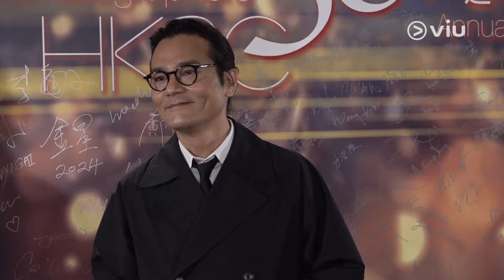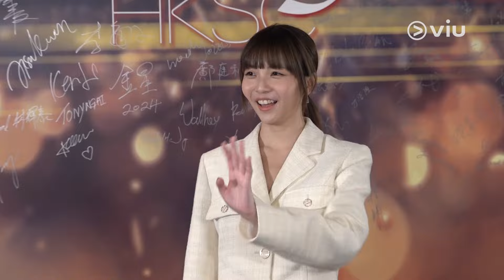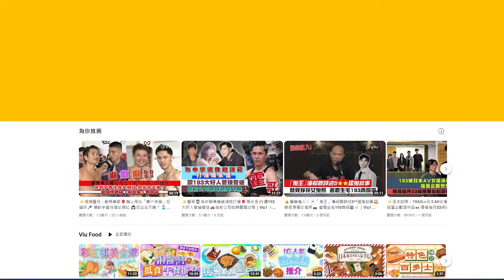✨足本訪問：張繼聰😎加入狙擊Edan「八月十五」🌕自嘲下巴皺皮 🫴🏻唔會被袁劍偉調戲 🎞️偏心謝安琪攞影后 👩🏻‍🦰準備陪行紅地毯｜Viu1 現場實況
第36屆香港專業電影攝影學會今晚舉行週年晚宴，張繼聰以演藝人協會秘書長身份作代表出席。講到佢嗰兩齣賀歲片《飯戲攻心2》、《盜月者》夾埋已過5000萬票房，阿聰謙虛話全靠大家支持，又坦言曾擔心票房成績！

提起袁劍偉導演喺每場謝票都「調戲」班「鏡仔」，阿聰自嘲下巴啲皮都皺晒，唔關佢事喎！不過，有件事阿聰就走唔甩，佢自爆除咗吸咗「鏡仔」嘅旺氣，吸納多一班年輕fans之外，仲吸埋佢哋嘅病氣，所以成個農曆新年都一支公病住過！聽到Edan話過4000萬票房就晒「八月十五」，阿聰又有咩法寶？

另外，愛妻Kay謝安琪憑《4拍4家族》爭金像獎影后寶座，阿聰興奮話好戥老婆開心，仲出口術話偏心老婆攞獎！佢又指上年有Kay陪行紅地毯後，今年有幸可以做老婆背後嘅男人！阿聰每次做訪問都甜到漏呀！

此外，是夜出席晚宴的仲有楊偲泳、林家棟、劉偉強、錢嘉樂、吳冰、吳志雄及鄭保瑞導演等！